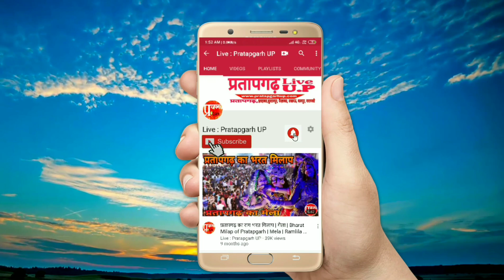Triveni Sangam Prayagraj (Allahabad) | त्रिवेणी संगम प्रयागराज (इलाहाबाद)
Triveni Sangam Prayagraj (Allahabad) Uttar Pradesh | Ganga River | Yamuna River | त्रिवेणी संगम प्रयागराज (इलाहाबाद) उत्तर प्रदेश | गंगा, यमुना, सरस्वती नदी - Live : Pratapgarh UP